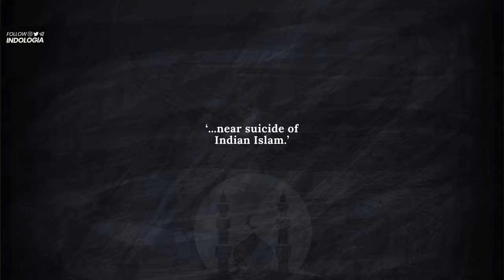1000 years of Ghar Wapsi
Even a millennium after Muslim invaders first arrived in India, the enduring commitment of Hindus to their ancestral faith remained steadfast. Despite alluring incentives to convert to Islam, such as privileges and inducements, many Hindus chose to maintain their religious heritage.

These Hindus endured oppressive taxes like the jizyah rather than forsake their beliefs. Additionally, those who had been coerced into converting to Islam under various circumstances displayed a strong willingness to return to their ancestral religion whenever the opportunity arose.

One remarkable example is the story of Harihara and Bukka, two brothers enslaved and converted by Muhammad Shah Tughlaq in 1326. A decade later, these brothers, sent back to the Deccan by the Sultan with an army, not only embraced Hinduism once more but also established the Vijayanagar Kingdom. This kingdom evolved into a formidable Hindu realm, flourishing as a center of Indian civilization and serving as a formidable bulwark against the Islamization of South India for more than two centuries.

During the reign of Akbar, who allowed freedom of religion, many Hindus who had previously been forcibly converted to Islam returned to their original faith. Interfaith marriages between Muslim women and Hindu men became more common, further strengthening Hinduism. Emperor Shahjahan, however, took a different stance, deeming such marriages illegal and ordering the separation of Muslim women from their Hindu husbands.

These historical narratives illuminate the intricate dynamics of religious conversion and reversion in India, shedding light on the enduring strength of Hinduism despite external pressures.